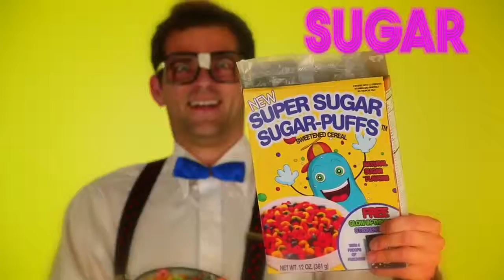One Trend That Won't End by Team Spaceman